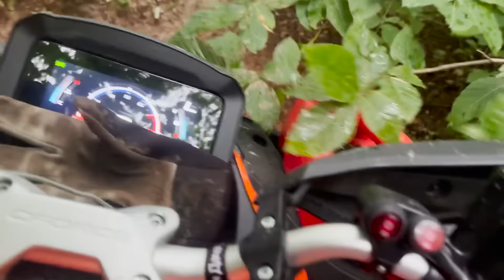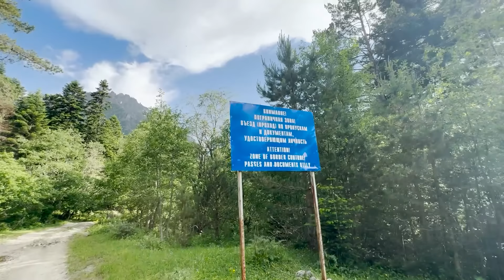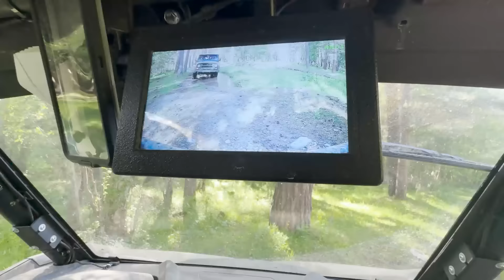Путешествие в Хасаут 2 . CFMOTO ZFORCE 1000 в деле.